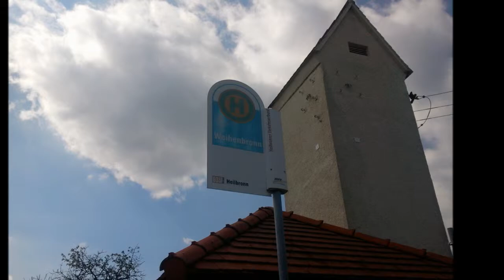Bildimpressionen Wüstenrot Haltestelle Weihenbronn